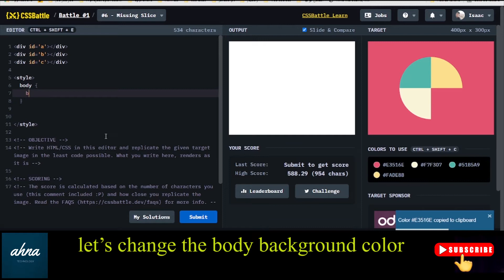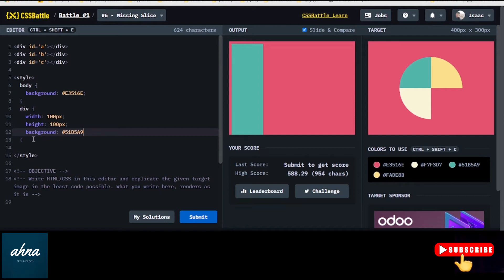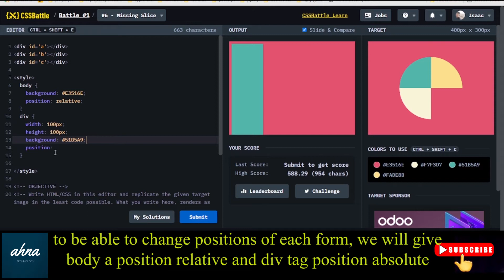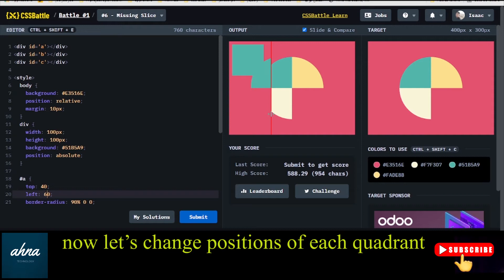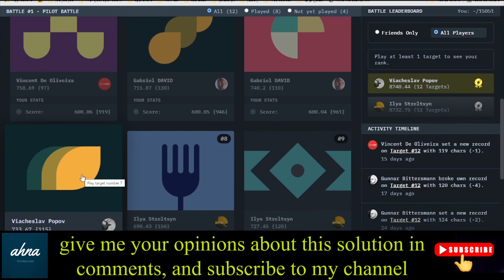Learn css by practicing | css battle challenge #6 missing slice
Hi every body, my name is nabil and i am a front end web developer, in this serie of vedeo i present you my solutions of challenges of cssBattle, because the best way to level up as a front-end developer is to do the work, you have to get your hands dirty, and never stop practicing.
css battle has challenges that help you improve your skills and understant better HTML and Css.
In this video i prensent you my solution of the first challenge: ups n down, mention that sometimes there's more than one solution

other vedeos that i recommande for beginner

CSS Tutorial - Zero to Hero (Complete Course)

Build a responsive website from scratch with HTML & CSS | Part 1: Navigation bar

5 CSS mistakes that I see way too often

How To Create A Website using HTML & CSS | Step-by-Step Tutorial

Complete Responsive Blooger Website Using HTML/CSS

10 CSS Pro Tips - Code this, NOT that!

One Page Full Website Project For Practice | HTML & CSS Responsive Website | Web Cifar 2021